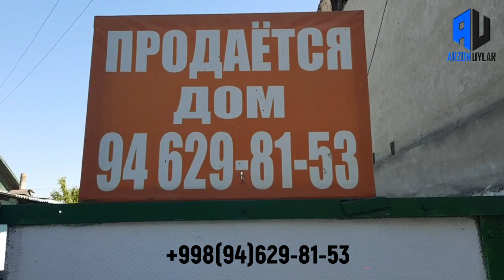ARZON XOVLI UY ! 6 SO'TIXLI TAYYOR XOVLI UY SOTUVDA ! SHOSHILING !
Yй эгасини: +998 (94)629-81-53